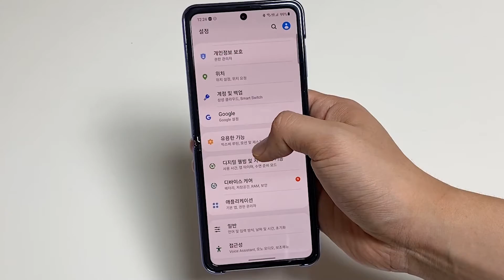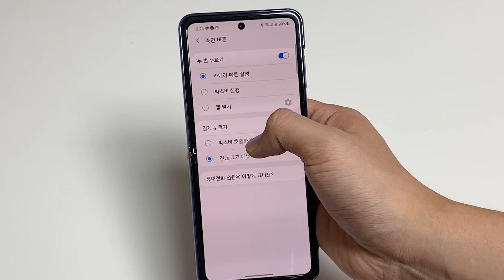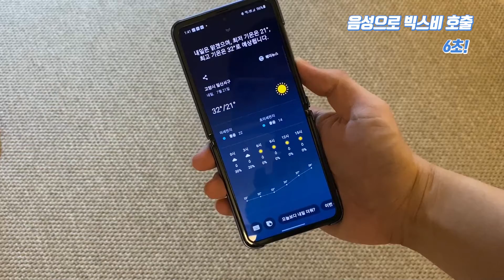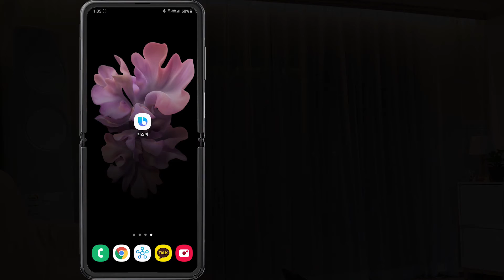빅스비 버튼 전원버튼으로 바꾸지 마세요 ㅠㅠ....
본 영상은 삼성전자에서 원고료를 받고 제작된 영상입니다

안녕하세요 오날도입니다.
이번에는 빅스비 버튼 활용하기에 대한 내용입니다!

빅스비 버튼을 전원버튼으로 바꿔서 사용하시는 분들도 많고,
빅스비 버튼을 어떤식으로 사용하면 좋은지 모르시는 분들도 많은 것 같아서
빅스비 버튼을 활용하는 몇 가지 방법을 소개해드렸습니다.

실제로 매우 잘 쓰고있는 빅스비 버튼 기능들에 대해서 소개해드리는 거니까
영상 보시고 한번 사용해보세요 ^^

빅스비 버튼은 4화의 빅스비 루틴 편에서 한번 더 등장할 예정입니다^^

자막템플릿 : 론박